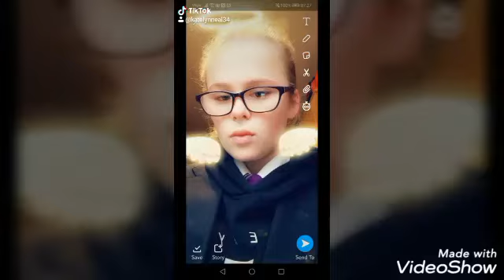Latest tik tok's in 2019 💯